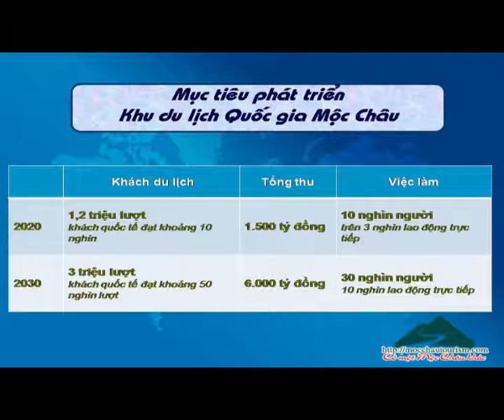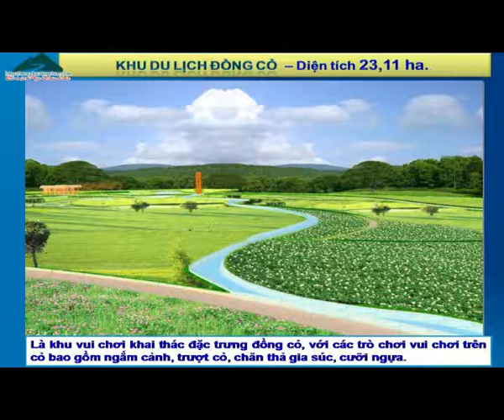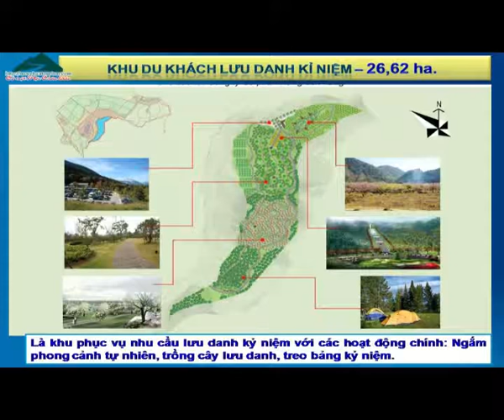Thu hút đầu tư Khu du lịch Quốc gia Mộc Châu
Các dự án chính đang thu hút đầu tư vào khu du lịch Quốc gia Mộc Châu